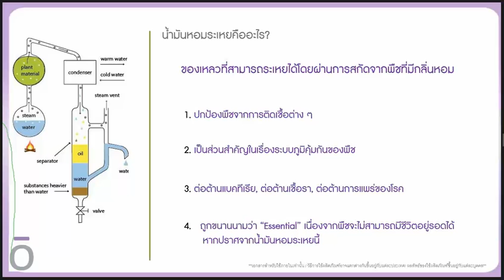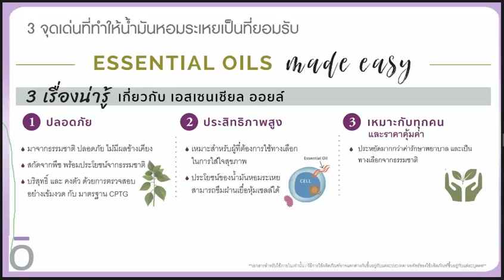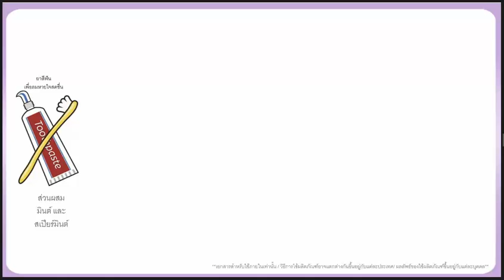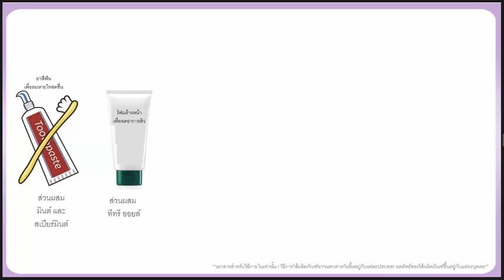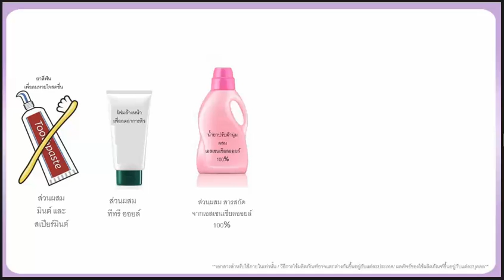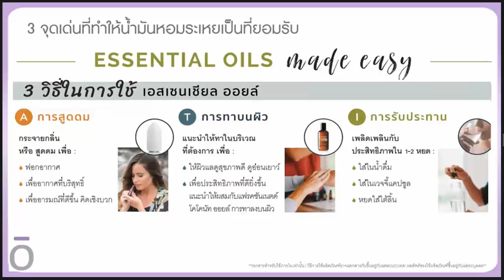รู้จัก doTERRA ประเทศไทย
รู้จัก doTERRA ประเทศไทย EP3 การรู้จักผลิตภัณอื่นๆ
สนใจสินคา doterra ทักหากันได้คะ ที่ 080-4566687 พี่แอร์ จ้า